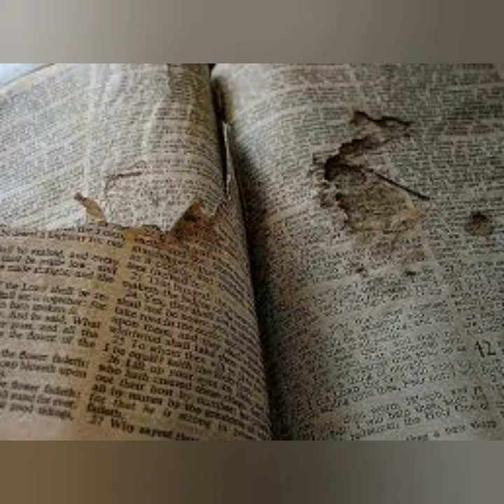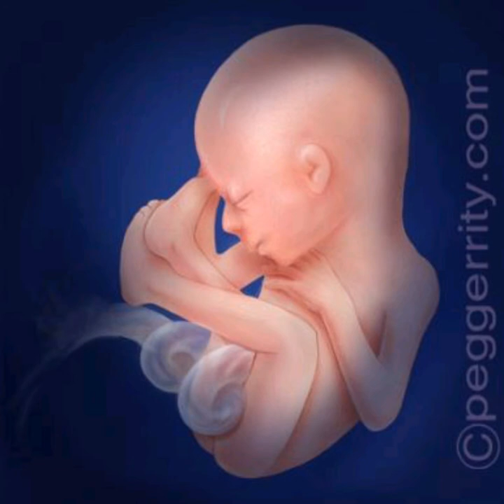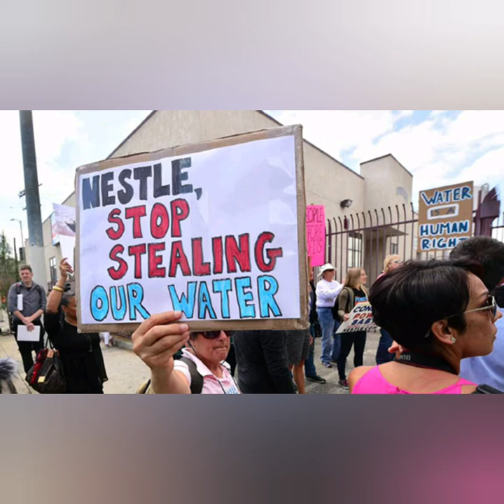Too Ashamed by David Dickerson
Dave sings his original song Too Ashamed off of his Too Ashamed album.